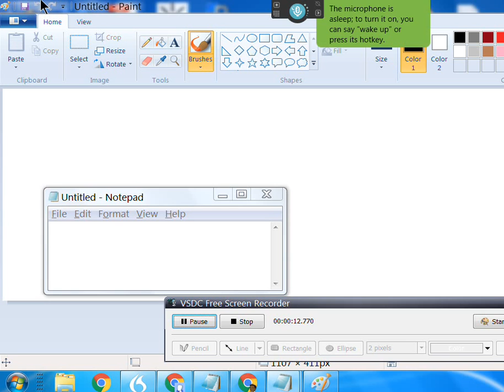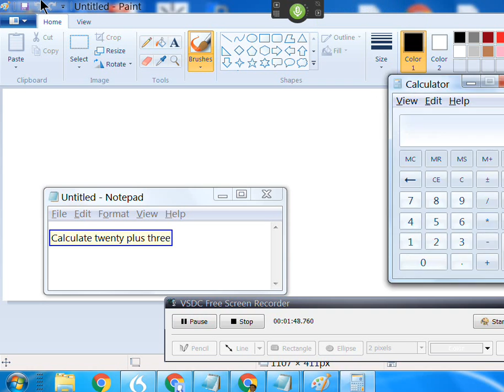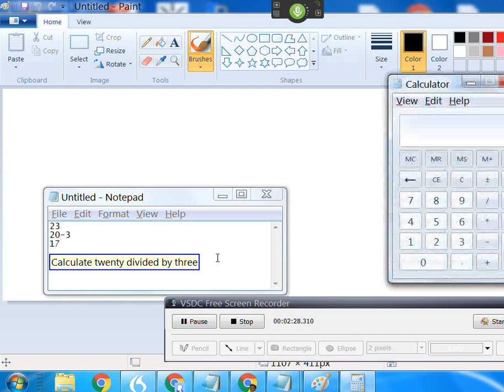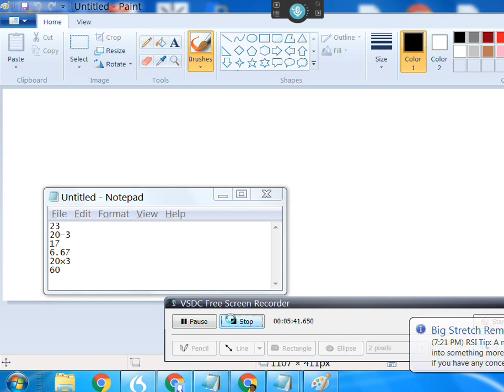Dragon NaturallySpeaking tutorial :Doing arithmetic operations with knowbrainer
In this Dragon NaturallySpeaking tutorial, I describe the usage of the calculate command which comes along with knowbrainer 2017 in order to do simple arithmetic operations including multiply, divide, addition and subtraction.

For multiply use the keyword times. For divide use the keyword divide by. For addition use the keyword plus. For subtraction use the keyword minus.

This command will copy the results of the mathematical operation into the clipboard. In the video I also demonstrating that if you use this while the window focus is within the notepad application, then the results of the computation will be displayed directly into the notepad

I blog about this and similar tools to manage fibromyalgia and disability due to chronic pain